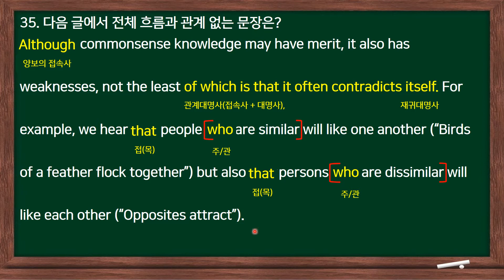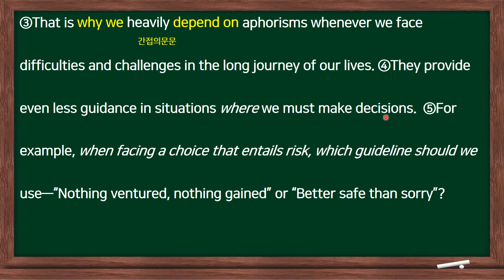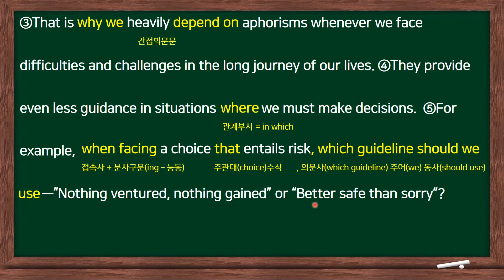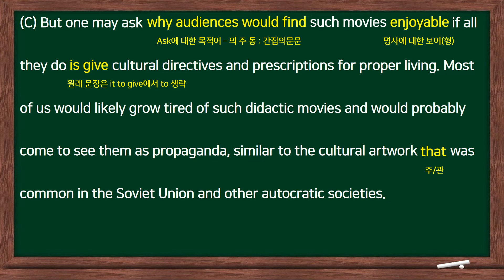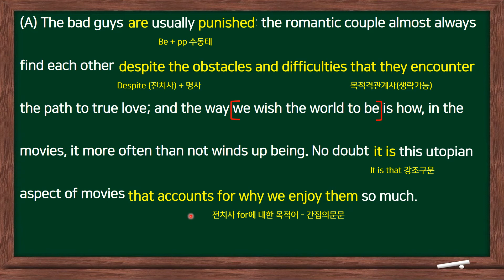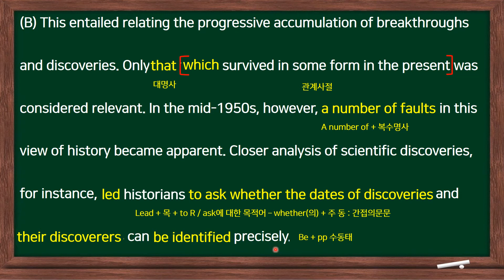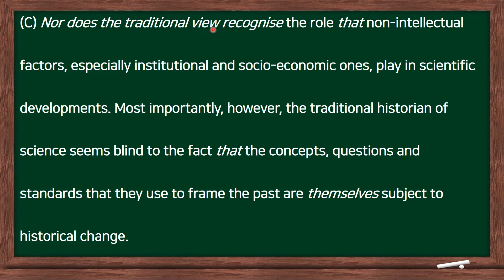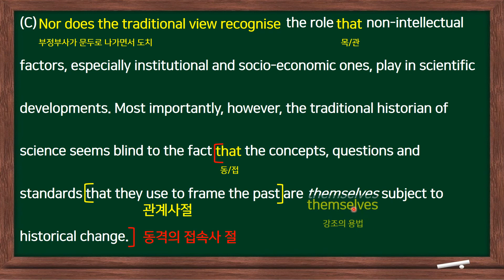2020학년도 수능 35~37번 /문장 넣기 / 순서배열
공부하시느라 고생이 많으십니다.
힘내세요, 모든 일이 잘 될 거예요